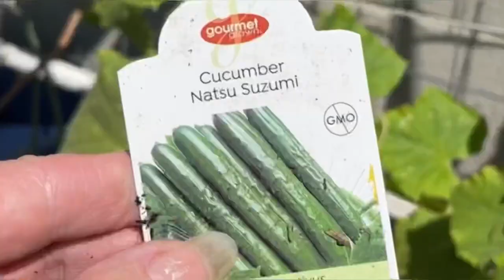Growing TONS 100+ Garden Tour Container Gardening Vegetable Plants Do WELL in HEAT, Compost in Place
Garden Tour, Hot Weather and so far all is still going strong.  New Turmeric Table, Ginger Table expanded, walking onions get a new home under a pepper tree.

The Simplest Easy Method to NO Compost Piles, how to save your leaves and kitchen scraps right in with your plants, how to make Compost and Grow in It and make Plant Food Fertilizer, perfect for big or small space garden. Single System to Grow Food, How to Compost with this EASY METHOD, Container Garden, easiest System set up, No Compost Piles, Simple "Free" System Feeds your Vegetable Plants daily flowing fertilizer for tons of food in your garden by composting in place with kitchen scraps and plant leaves, that can be done anywhere, in a tote, storage container, container garden, raised bed vegetable garden, large flower pot or in the direct ground with your growing plants.  This set up of compost in place also creates an easy worm farm for your plants.  The Easiest FOOD Vegetable Garden you can set up and Grow and compost in place for free plant food.  This set-up can be Free (if you have an old pitcher in your Cupboard￼ not being used).  I have been using this method now for for some time, as we have been growing Tons of food like tomatoes, peppers, watermelon (yes in a tote), parsley, celery, Malabar spinach, moringa tree, herbs, mint, kale, collard, carrots, radishes, sage, oregano, thyme, basil, lettuce, and more vegetables.  I compost in place making free plant food from kitchen scraps and leftovers and browning leaves as the plants grow, as win win perfect vegetable Garden.
How to Compost in Place in RAISED BED Container Garden Grow Vegetables Pot Plants METHOD Small Space

Here is a Company that I buy from for tubing for the SOLAR FOUNTAIN Kits, this is an aff. link to their site,  (5/16" ID x 7/16" OD) which this aff. link will take you right to:

Best Price I have found for TULLE.  This is TULLE, Great Fabric SO CHEAP & last years outside here, here is an affiliated link to check out, many colors, I usually get any green, but any color will work great

Soldering Iron works for making holes in buckets and totes, this is an aff. link to someone I have purchased a soldering iron

EASY METHOD How to COMPOST in PLACE in RAISED BED Garden GROW Tons of Vegetables 2 System Pot Plants

 FREE Plant Fertilizer SYSTEM, RAISED Garden BED & How to COMPOST in PLACE